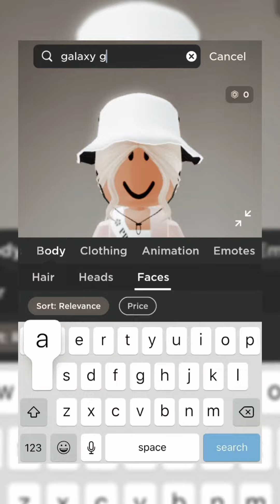My offer for pink galaxy gaze!